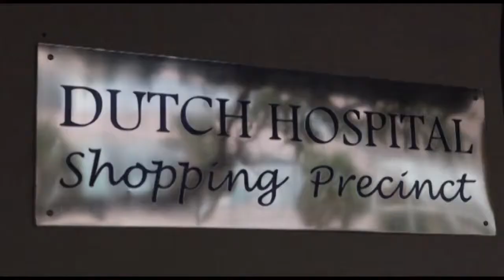Colombo Dutch Hospital Development